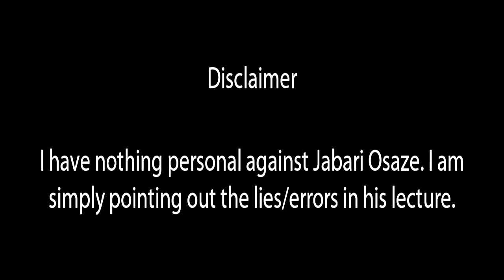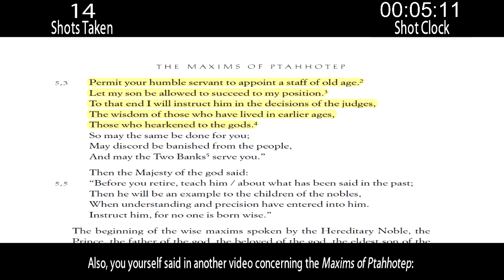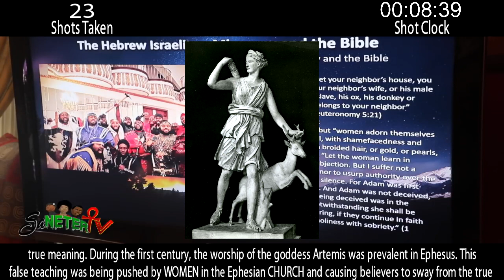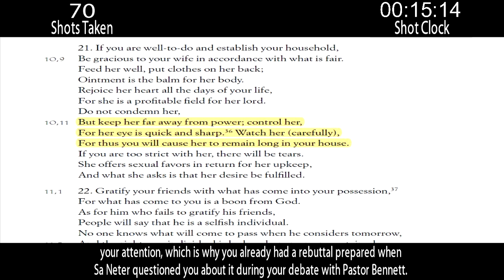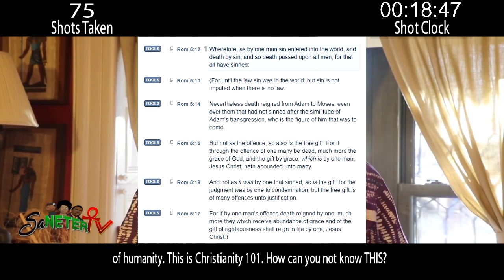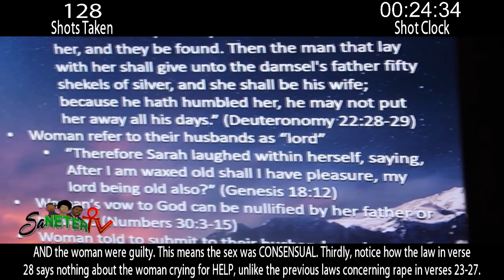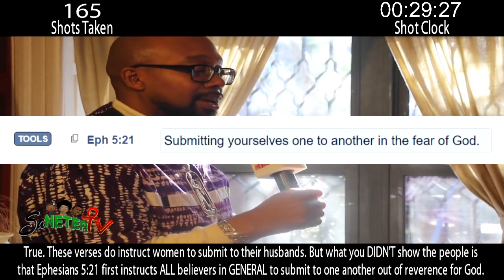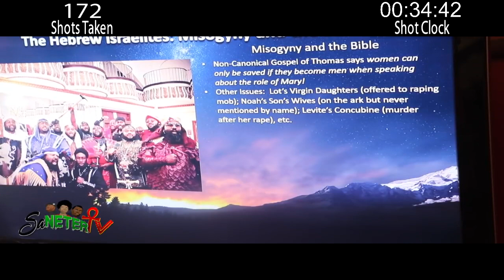Taking Shots At Jabari Osaze's "Hebrew Israelites Misogyny & the Bible" Lecture In Under 39 Minutes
A video reviewing and pointing out the lies/errors in Jabari Osaze's "Hebrew Israelites Misogyny and the Bible" lecture.